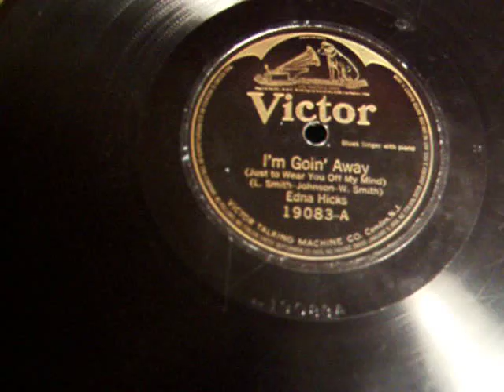Lizzie Miles sings You're Always Messin' Round With My Man - 1923 Victor Blues Record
Here from May of 1923 is the great African American Blues recording star, Lizzie Miles, singing a Spencer Williams Composition "You're Always Messin' Round with My Man" with Piano accompaniment by Clarence Johnson, and featured on original Victor Record 19083. The Victrola is an original Model Victor VTLA from 1907, the first model internal horn Victor Victrola produced by Eldridge Johnson's Victor Talking Machine Company beginning in 1906.